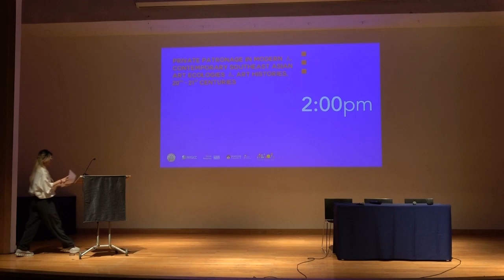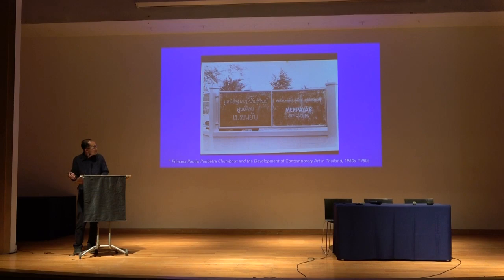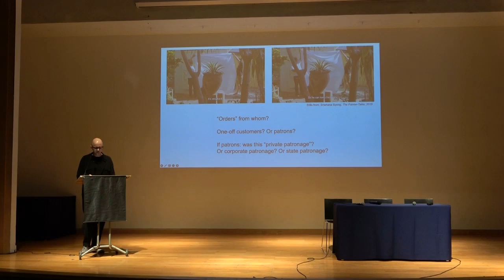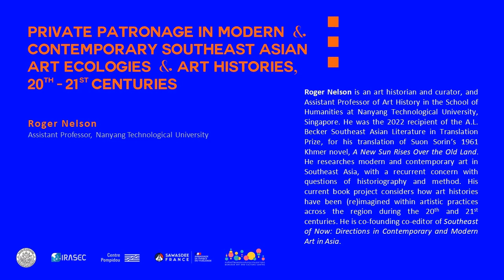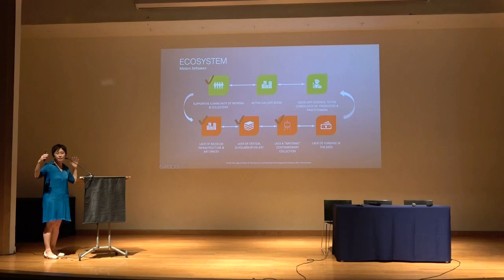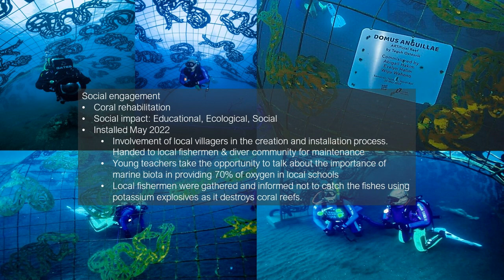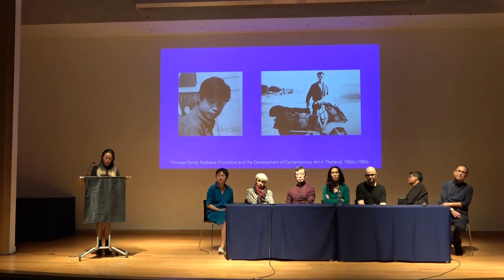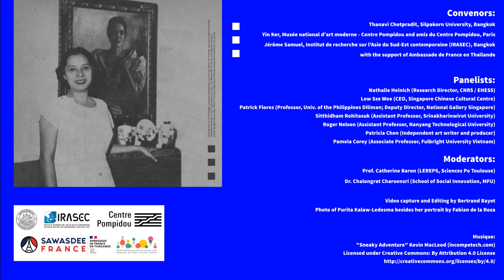Private patronage in modern & contemporary southeast asian art ecologies & art histories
Private patronage in modern & contemporary southeast asian art ecologies & art histories, 20th–21st centuries

Bangkok Art & Culture Centre, Bangkok

00:00 Introduction of the afternoon session by Prof. Dr. Sujitra Wongkasemjit
1:22 Presentation of Sitthidham Rohitasuk (Assistant Professor, Srinakharinwirot University)
4:26 Princess Pantip Paribatra Chumbhot and the Development of Contemporary Art in Thailand, 1960s–1980s (Sitthidham Rohitasuk)
32:41 Presentation of Roger Nelson (Assistant Professor, Nanyang Technological University)
35:28 Dissolved and Dispersed: Unstable Categories of Private Patronage (Roger Nelson)
1:06:14 Presentation of Patricia Chen (Independent art writer and producer)
1:08:35 Models of Patronage of Art: Indonesia Versus Singapore, a Comparative Survey (Patricia Chen)
2:01:23 Discussion

Since the inception of art—as defined in modern Europe—in Southeast Asia in the late 19th century, the ecologies and histories of modern and contemporary Southeast Asian art have been forged by a host of homologous actors and factors : artists, scholars, critics, curators, dealers, collectors, patrons, educators, art writers and museum professionals, together with vernacular aesthetico-ethical sensibilities, national cultural policies (or the absence of them) and so forth. Hitherto, art historical discourse has however remained centred around the producer, production and produce of art. This symposium shifts the focus to another node in the industry : private patronage. In paying critical attention to private patronage’s role in art ecologies and art historical narratives in various parts of Southeast Asia in the 20th and 21st centuries, it seeks to initiate comparative perspectives on the topic within the region.

In most parts of Southeast Asia where public patronage has been weak or precarious, if not quasi-absent, private patronage has been instrumental in mobilising financial and human resources to spur the production of art, the celebration of artists and the development of art worlds. In addition to building historical collections and rendering them accessible to the general public through donations to public institutions or the creation of private museums, enlightened private patrons have founded spaces and platforms lending to the recognition of lesser known artistic practices and communities, as well as promoted scholarship by way of funding research, translation and publication projects, and public programmes, among other initiatives, hence nourishing ecologies of art and charting the course of histories of art.

In Private Patronage in Modern & Contemporary Southeast Asian Art Ecologies & Art Histories, 20th–21st Centuries, to investigate and open up debate on the historical import of private patronage in modern and contemporary Southeast Asian art, we ask : who are some of these patrons ; what motivates them ; what have they done and how so ? How has their philanthropy impacted modern and contemporary Southeast Asian art and its prominence at the national, regional and international levels ? How have their priorities and activities evolved over time from the 20th to the 21st century, and what of their role in the future ? Lastly, how might a shift in focus to their roles in the history of Southeast Asian art revise the ways in which we write nascent critical histories of art in the region ?

With the support of Ambassade de France en Thaïlande.

Convenors :
- Thanavi Chotpradit, Silpakorn University, Bangkok
- Yin Ker, Musée national d’art moderne – Centre Pompidou and amis du Centre Pompidou, Paris
- Jérôme Samuel, Institut de recherche sur l’Asie du Sud-Est contemporaine (IRASEC), Bangkok